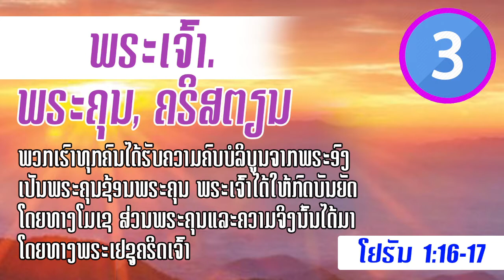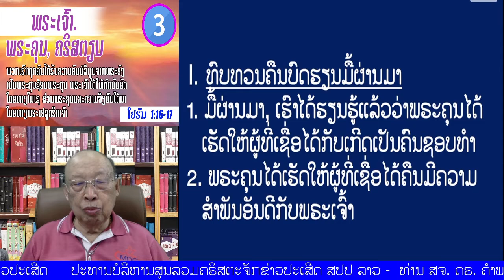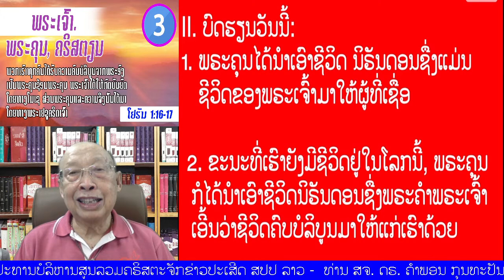03 " ພຣະເຈົ້າ, ພຣະຄຸນ, ຄຣິສຕຽນ" (ໂຢຮັນ 1:16-17)